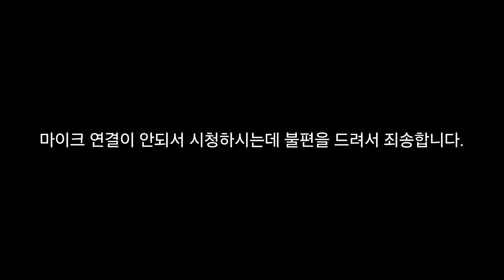긴급속보! 최서원 (개명전 최순실) 옥중 최후통첩! 당장 태블릿 가져와!